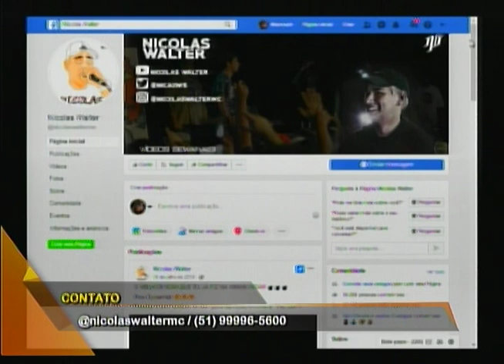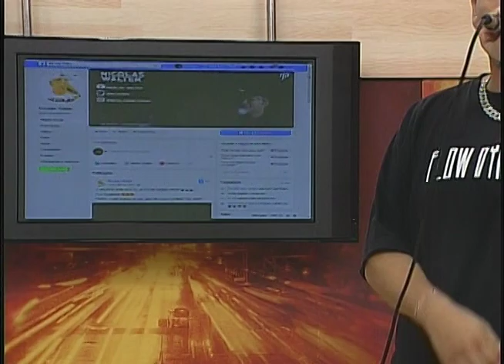Música: Nícolas Walter no Conexão RS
Conheça o trabalho do rapper Nícolas Walter. Aumente o volume!!
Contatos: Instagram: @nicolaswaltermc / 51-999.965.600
Conexão RS
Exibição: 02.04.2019